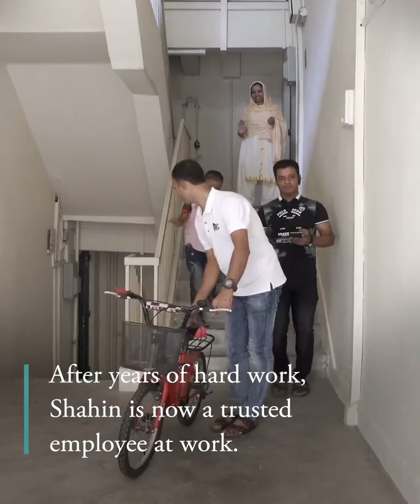The Pride: For a taste of home, employers bring his family to Singapore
Happiness to Shahin, is the long phone calls he makes daily to his wife and eight-year-old son in Bangladesh. With his employer's help, family time takes on a different meaning.